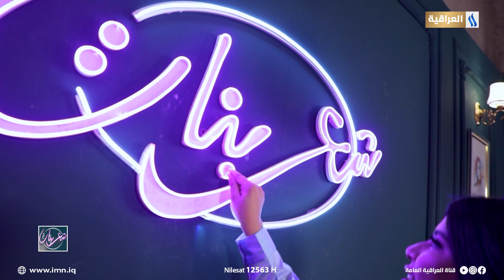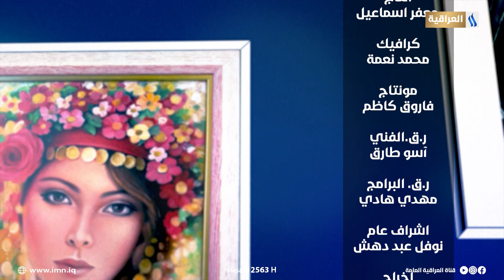الفنانة رفل نشمي في شعر بنات مع حيدر الطائي